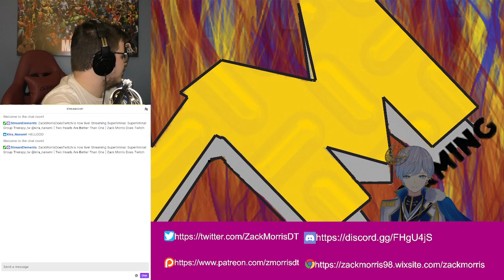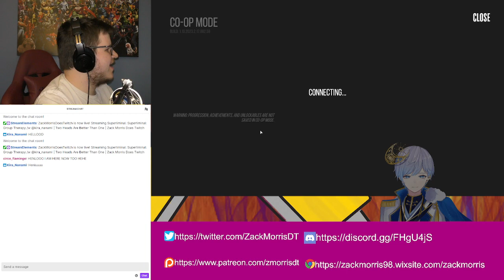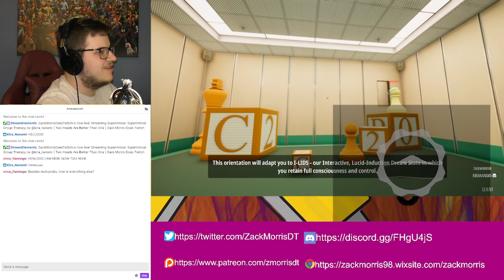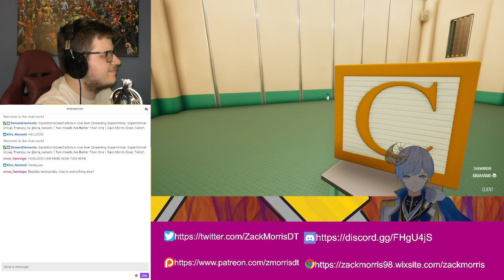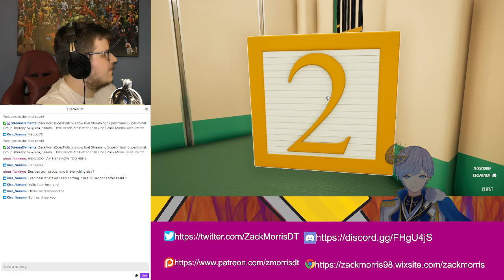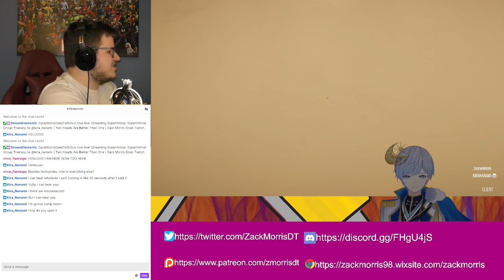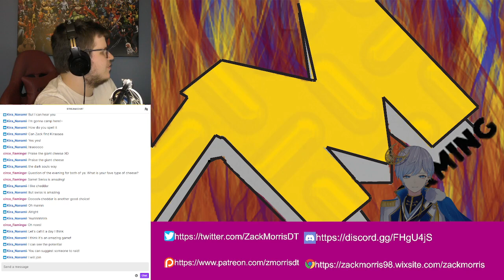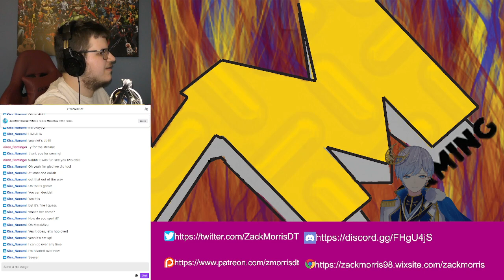Stream Archive: Superliminal: Group Therapy /w Kira Nanami | Two Heads Are Better Than One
Kira and I played the Group Therapy mode of Superliminal together. It wound up being entertaining for all the wrong reasons, but I enjoyed our hangout session.